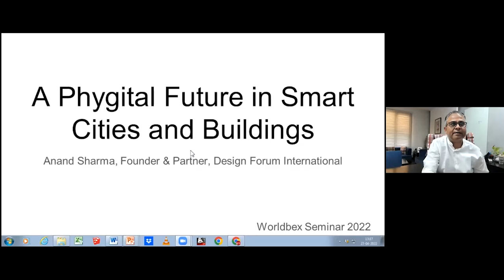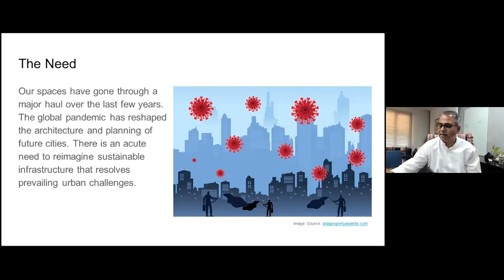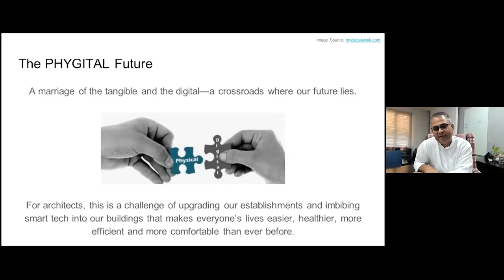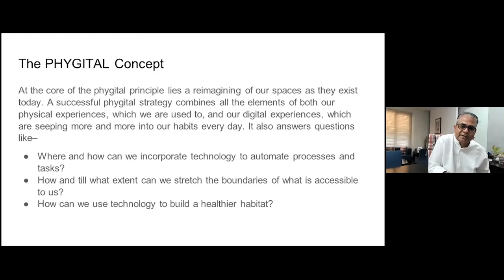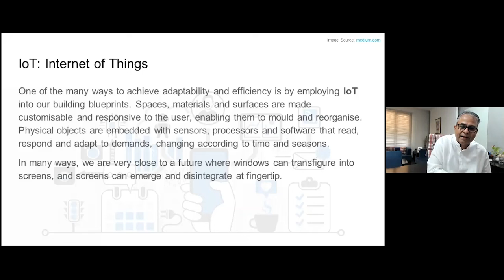A PhygitalFuture in Smart Cities and Buildings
“As architects, we are custodians of the built environment.
At the micro and macro levels, we are responsible for making our cities more sustainable, and ensuring the welfare of its inhabitants.
At the same time—as the global pandemic has shown us—we need to ensure that the cities’ built fabric is resilient enough to withstand any impending calamities. The hallmark of a great city is its ease of accessibility and, as cliche as it sounds, cities and their infrastructure need to be designed for people. “
Anand Sharma, Founder and Partner at DFI shared his insights on this topic at the Wordlbex World Seminar held on May 19th, 2022.